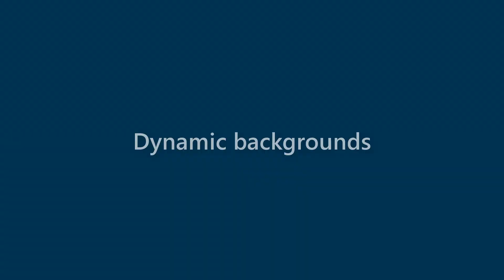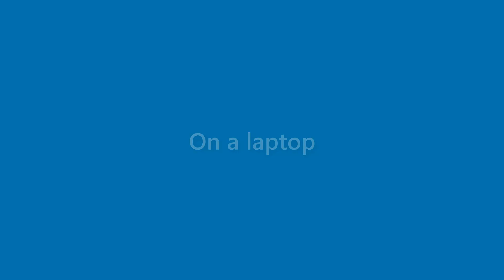Ana Eaton - appearance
Name Look - Ana Eaton - appearance. In this video we present "Ana Eaton" name look and feel in various scenarios.
This video will cover:
How does "Ana Eaton" look as a personal letterhead?
How does "Ana Eaton" look on a business card?
How does "Ana Eaton" look on a computer/laptop screen?
How does "Ana Eaton" look with different background colors?
How does "Ana Eaton" look with various fonts?